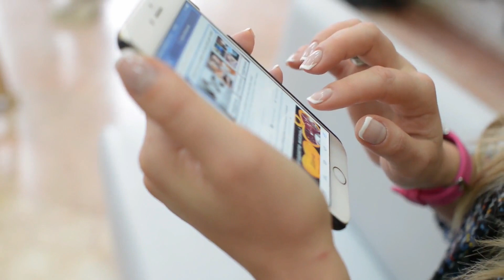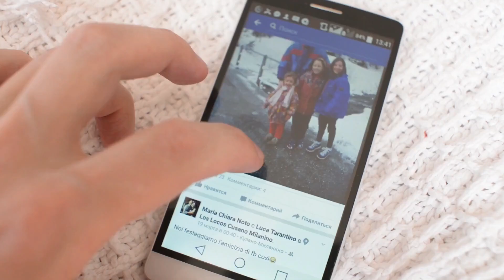Woman Keeps Finding Shoes In Her Backyard Before Making An Unsettling Discovery